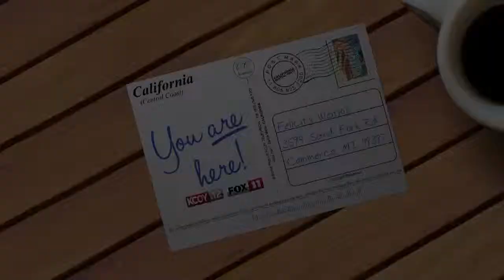Central Coast Staycation - Pismo Farmers Market - HD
Produced by: KCOY-TV Production Editor: Ben Slocum